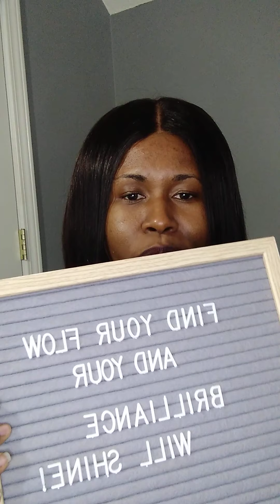Are you tapping into your "flow state" to increase your success & profits?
(The art of working smarter and not harder)